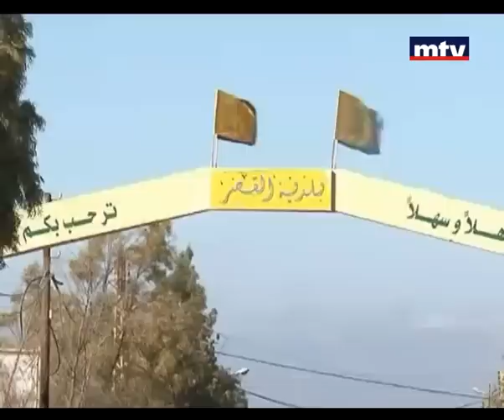مسلسل الخطف المستمر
قضية ُ المخطوفين بين آل جعفر وعرسال تتجه إلى الحلحلة، مع اتضاحِ مطالب الخاطفين المالية وأماكنِ وجود المخطوفين.